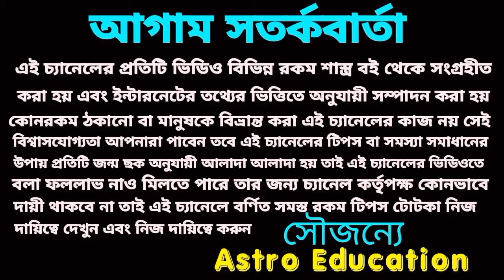8 May 2024 বাম্পার অর্থপ্রাপ্তি 5 রাশির!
আগামীকাল বুধবার এই পাঁচটি রাশির বাম্পার অর্থপ্রাপ্তি হতে চলেছে।